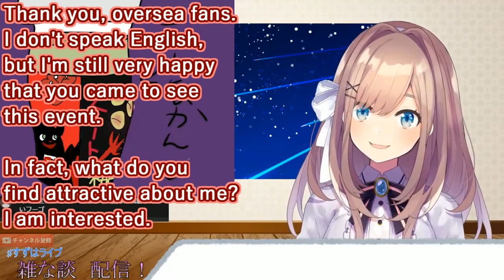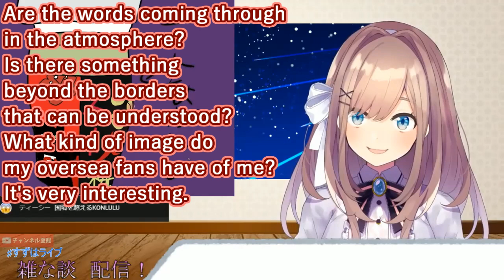【ENG SUB】Lulu delivers a message to her oversea fans【nijisanji】